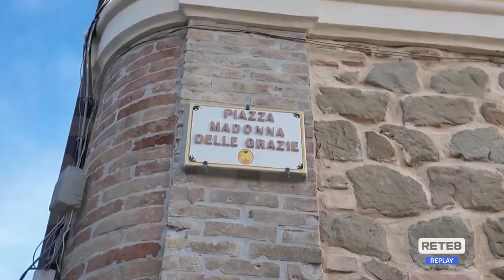Teramo - Inaugurata la nuova piazza a Frondarola